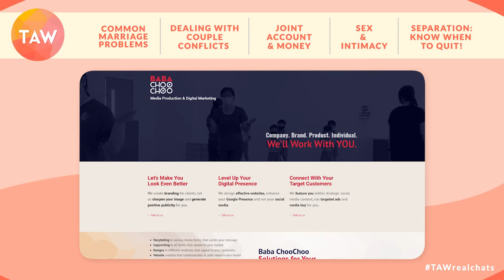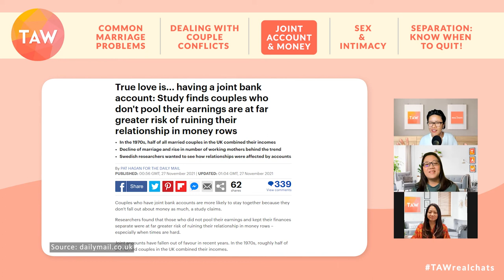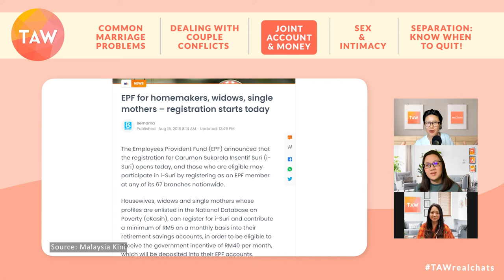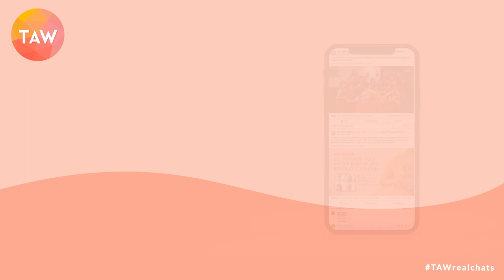How I Make My Marriage Work | Hannah Yeoh | Jane Ng | TAWrealchats Podcast 06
Hannah Yeoh (Malaysia's Minister of Youth & Sports, and former Deputy Minister of Women, Family and Community Development) and divorce lawyer Jane Ng chat candidly about marriage, their challenges in dealing with their husbands, sharing (or not sharing) bank accounts, sex and much more!

Hear their headaches, heartaches, secrets and useful tips that will help you better your marriage :) And if all else fails, they share their thoughts on when one could consider a divorce.

Hannah Yeoh is Malaysia's Minister of Youth & Sports and former Deputy Minister of Women, Family and Community Development.

00:00 Introduction
00:56 Is It Possible to Fall Back in Love with Your Husband?
04:47 Common Marriage Problems
10:08 Dealing with Couple Conflicts
27:00 Joint Account & Money
35:00 Sex & Intimacy
37:35 Separation: Know When to Quit

ABOUT US
The Asian Woman connects and empowers Asian women through meaningful conversations and real life stories.